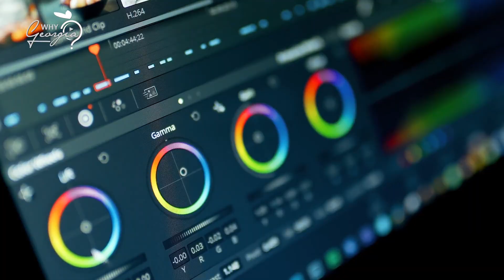Why Georgia Premier Episode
To keep growing its television and movie footprint, Georgia's film industry needs more production space. In this episode of Why Georgia, Monica Pearson walks through the unique forces behind Georgia's booming film industry.